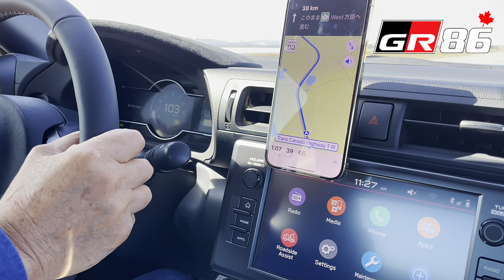GR86 Canada No.131 Canada Olympic Park -top and back- Calgary, Alberta